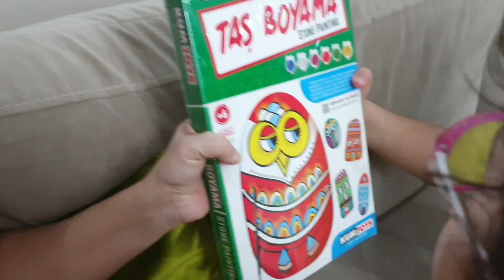YAĞMUR'A AKŞAM SÜPRİZ YAPTIM ACABA ARKAMDA NE VAR?